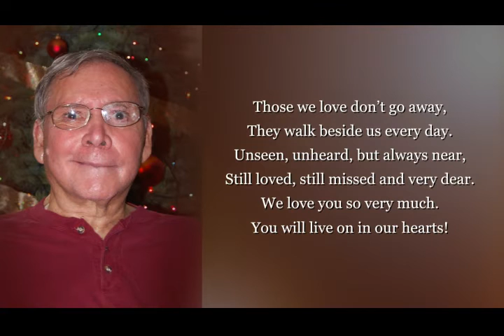In Loving Memory of Jose Matias - Forever in our hearts!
Video tribute to Jose Matias, with Love from his family.

Song: "Goodbye for Now" by Kathy Troccoli.